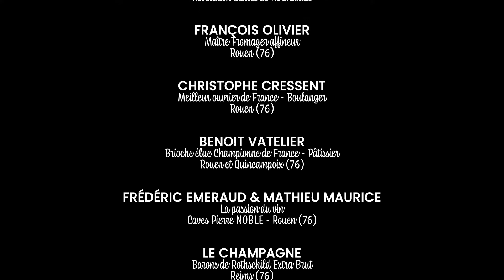Étoiles de Normandie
Le lundi 13 juin, le Domaine de Forges accueillait les plus grands Chefs de Normandie lors de cette nouvelle édition des Étoiles de Normandie 🤩
Une magnifique soirée de retrouvailles et de convivialité au profit de Croix-Rouge française  !

Merci à tous de votre présence et à l'année prochaine !

Gilles Tournadre, Jean-Luc Tartarin, Alexandre Bourdas, Arnaud Viel, Philippe Hardy, Laurent Kleczewski, Pierre Caillet, Catherine Coiffard, François Olivier, Christophe Cressent, Benoit Vatelier, Caves Pierre Noble, Champagne Barons de Rothschild, Brûlerie Caron